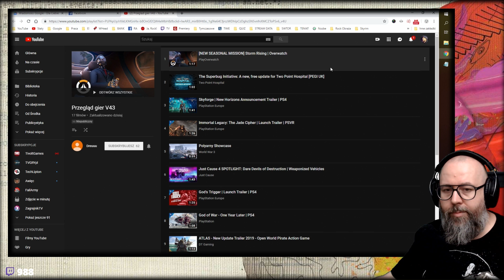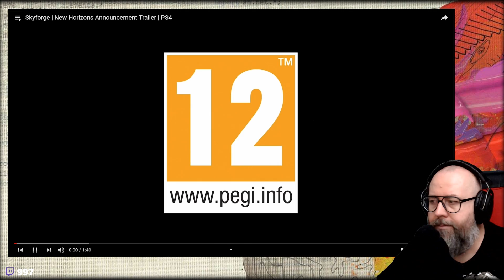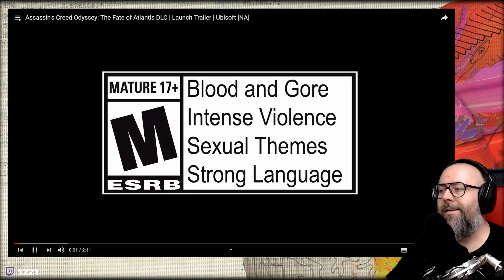Tego się nie spodziewałem! (PT #108 Gry)